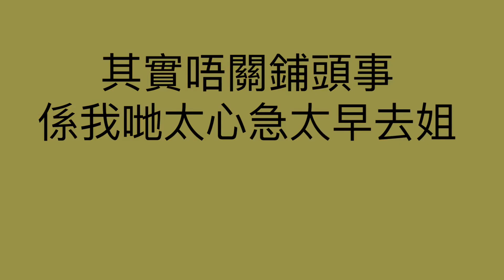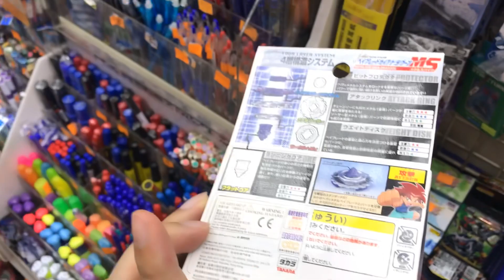Kenson 去shopping 之去深水埗318玩具店 ➡️之後過西九龍中心竟然發現⋯⋯⋯⋯⋯（上集）